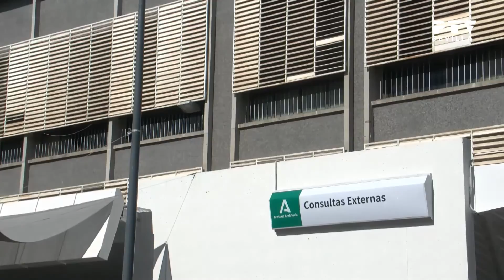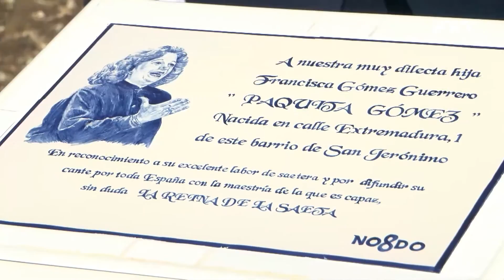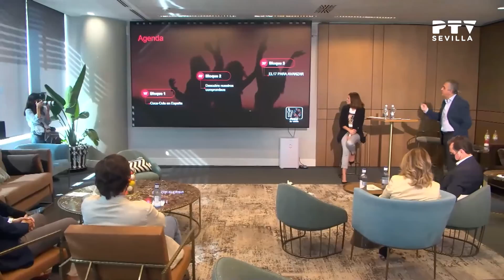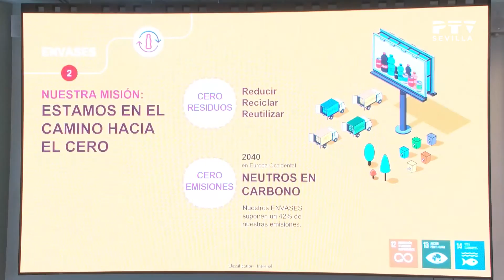InformativosPTV Sevilla - 20/10/2021